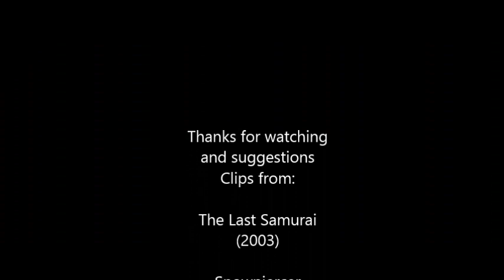Defeat of Movie Villains 4, Part V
"I am a Hat, You Are a Shoe" - Minister Mason

FARGO :)

Song: My Own Worst Enemy
By: Robert Pettersson feat. Helena Josefsson

No Copyright